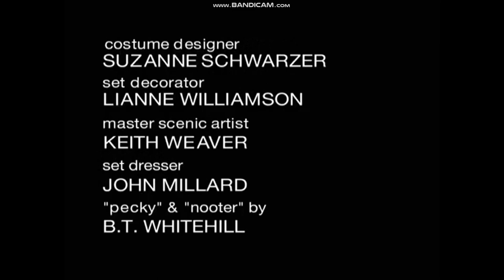The Levinson/Fontana Company/NBC Studios/Pearson Television International (2000)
From the 2000 TV Movie of "Homicide: The Movie".